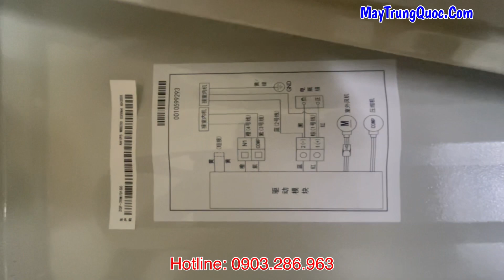Sự Thật Quá Sốc Khi So Sánh Các Loại Điều Hoà Chạy Điện Ác Quy 12V-24V Hiện Nay Máy Lạnh Haier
có những thực tế khi so sánh nội thất của điều hoà chúng ta mới thấy sự khác biệt của máy lạnh haier và tại sao giá thành, giá bán điều hoà haier là bao nhiêu tiền, công suất tiêu thụ bao nhiêu điện và thời gian hoạt động ra sao,